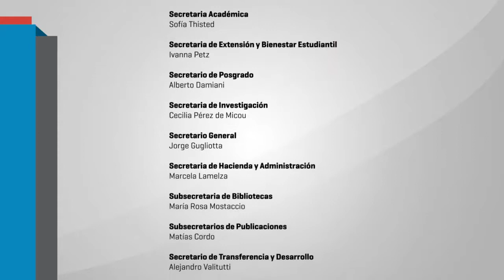Homenaje a GREGORIO WEINBERG 02 Pineau y Arata